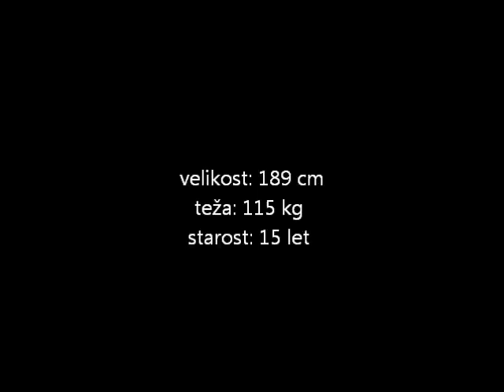jaka 21 zabijanje